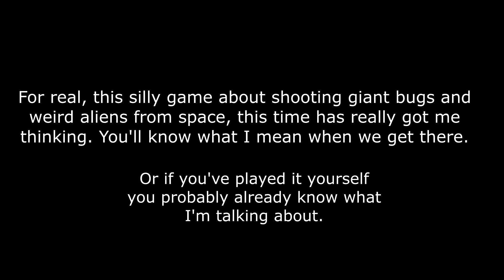Let's Play Earth Defense Force 6 - Trailer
I have been extremely excited to play this game, and I want to do a full playthrough of it for my channel. Only downside is, the game is so freaking good that I spent most of the day playing it and didn't leave enough time to edit a whole episode tonight [I have work in the morning.]

So just know that there *will* be more from me soon :)
I want to work on at least part 1 this weekend, and I'm aiming to have at least one episode per week. Hopefully Saturdays? But maybe Sundays. Depends on how work during the week goes.